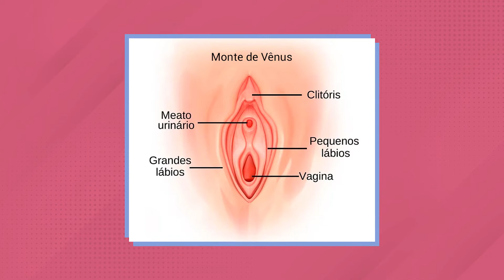Vamos falar sobre VAGINA?